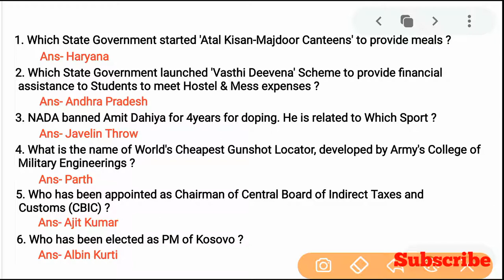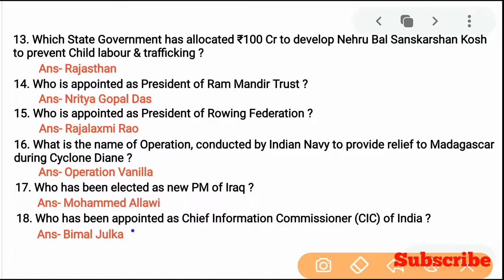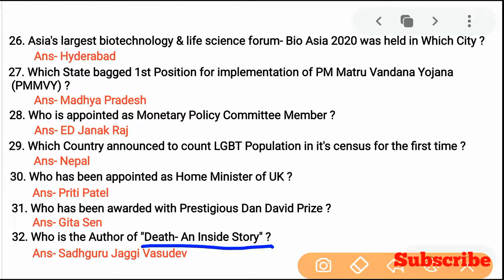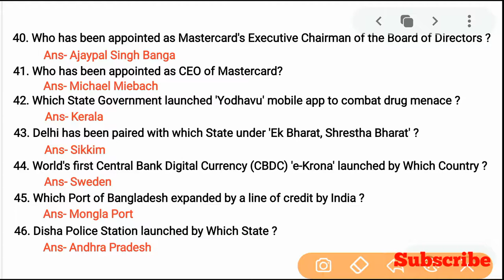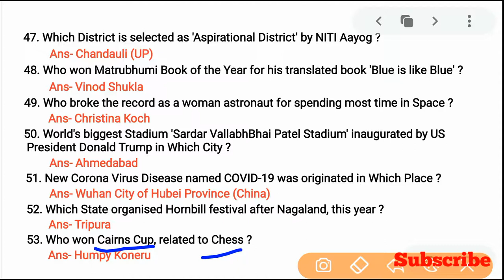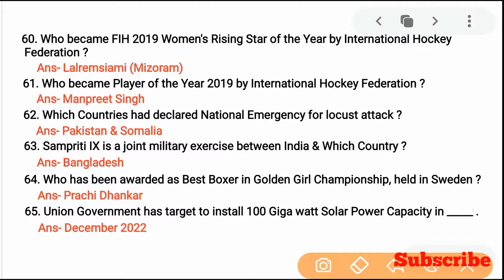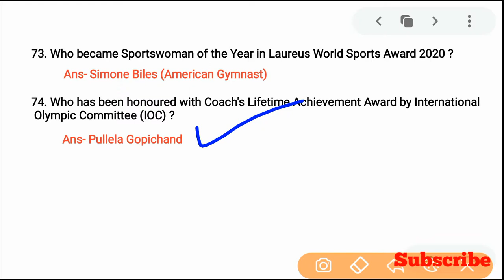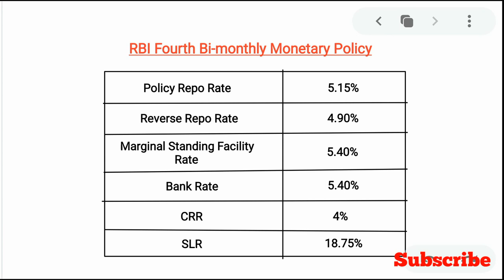February 2020 Current Affairs | One Liners in Odia & English | NTPC CHSL OSSC Group D | Playing Note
Important Current Affairs of February Month of 2020

Most Important One Liners of February

For All types of Competitive Exams

By Anitya Kumar Jena (Follow on Facebook, Instagram & Twitter)